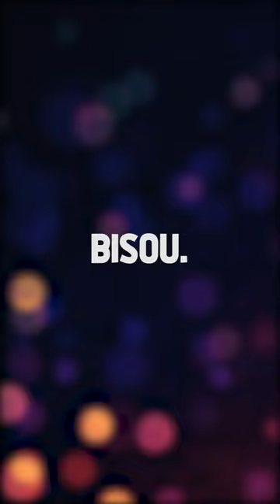DEVENIR NAZI EN 7 JOURS !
▽▽▽▽▽▽ Des jolis liens ci dessous ! ▽▽▽▽▽▽

➜ SUIVEZ MOI !